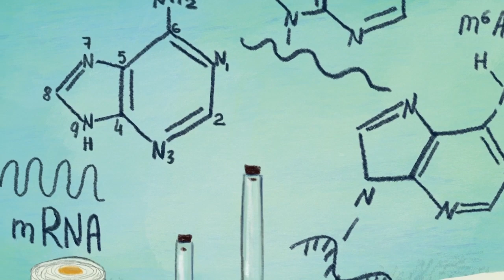Never Give Up: Dr. Kati Karikó and the Race for the Future of Vaccines - Trailer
Hungarian American biochemist Katalin "Kati" Karikó became fascinated by science as a child and grew up determined to find a way to use messenger RNA―a copy of a part of DNA that provides cells with instructions to make proteins―to help fight illness. An mRNA vaccine had never been made before, and she faced frequent criticism and was told by other scientists she would never succeed. Karikó refused to give up her research, and when the COVID-19 pandemic hit, she played a critical role in developing the successful Pfizer-BioNTech mRNA vaccine faster than any other vaccine in history.